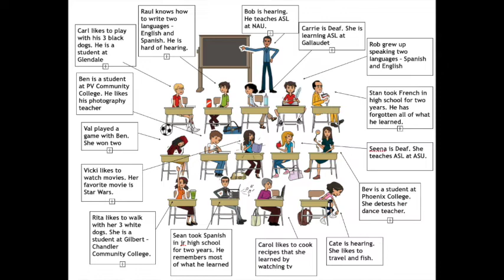ASL Newbie Classroom Picture u12cpc40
Practice ASL aslpractice.